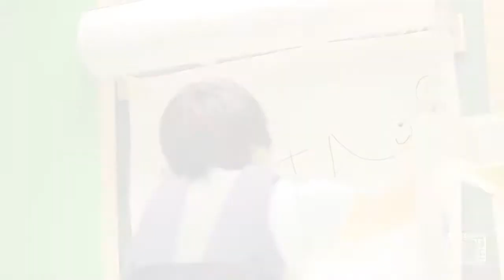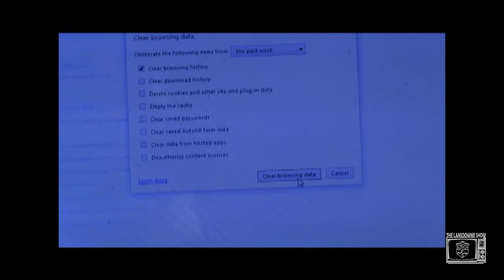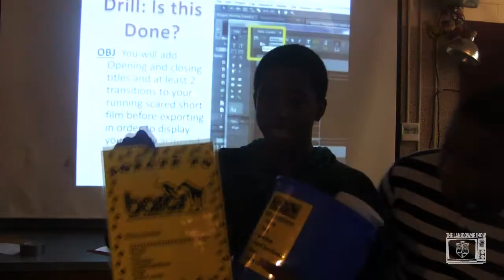The Lansdowne Show Episode 1 Part1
Created by Televideo and Multimedia students at Lansdowne High School